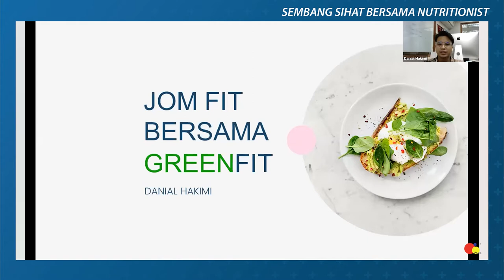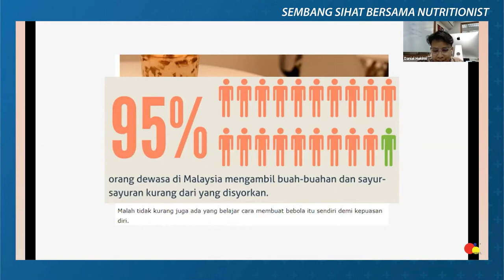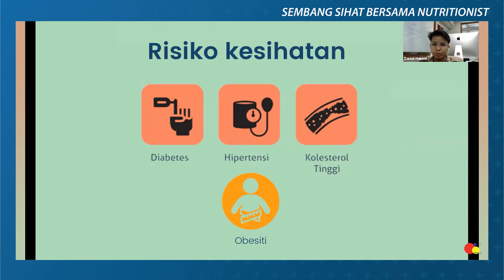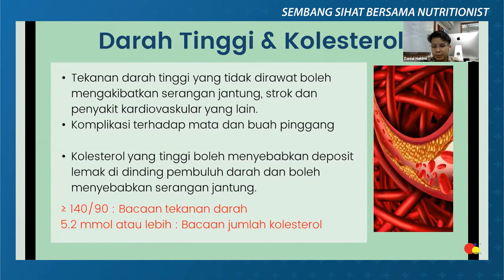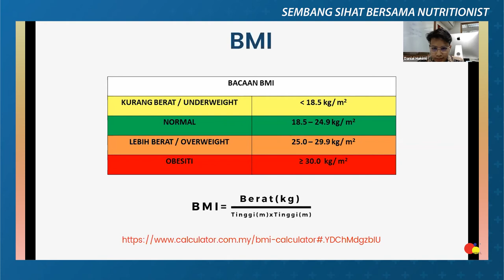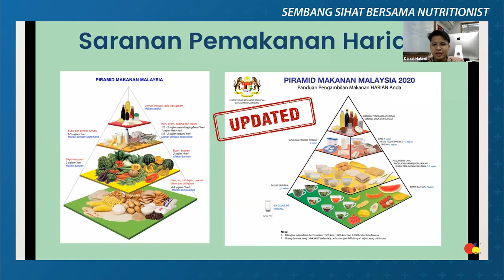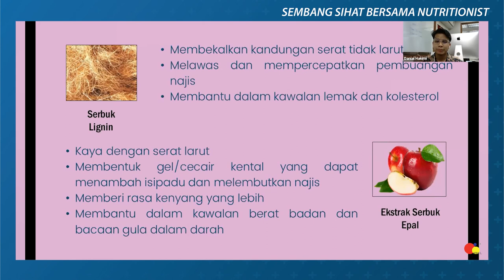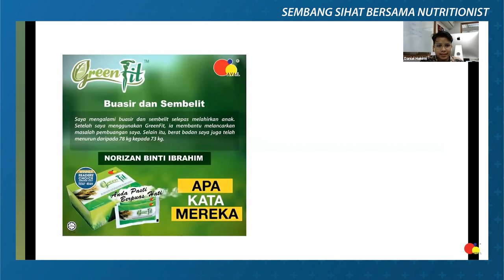【20210303】SembangSihat | JOM Fit Bersama GreenFit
Anda inginkan kesihatan yang lebih baik? 🌟🌟

Anda nak amalkan pemakanan yang lebih sihat? 🌈🌈

Pernah dengar Piramid Makanan dan Suku Suku Separuh? Eh apa semua ni? 🤔😓

Jom ikuti segmen SembangSihat bersama Nutritionist Danial untuk mengupas isu “Jom Fit bersama GreenFit”.